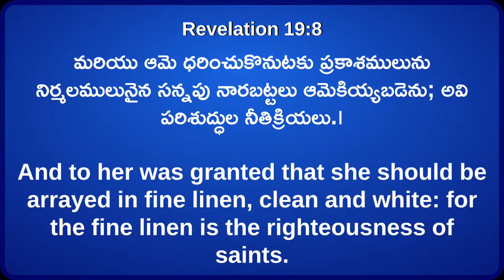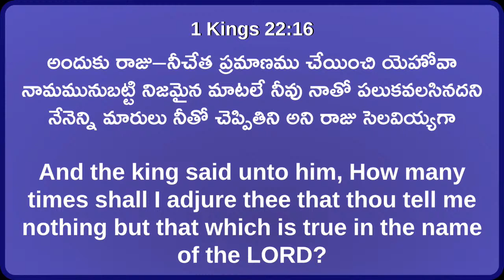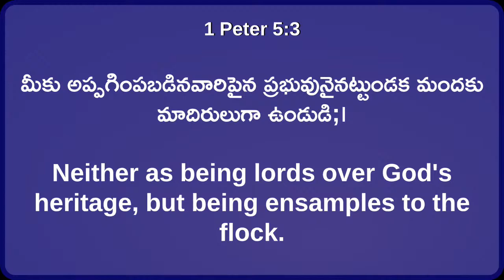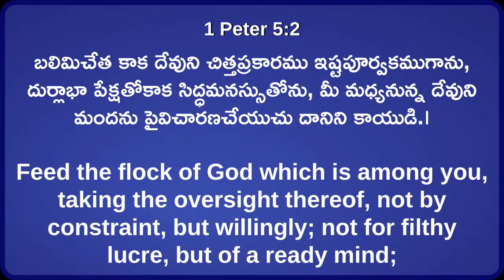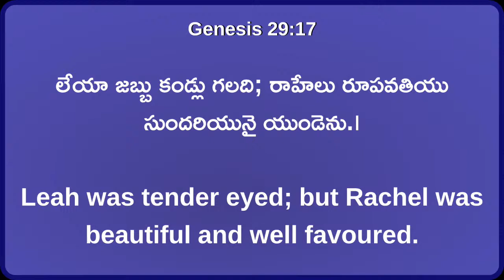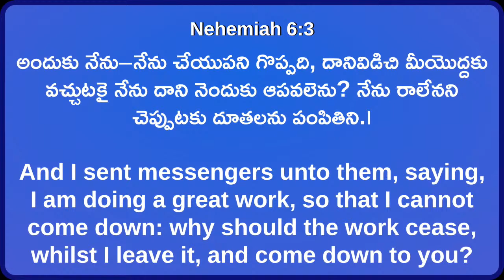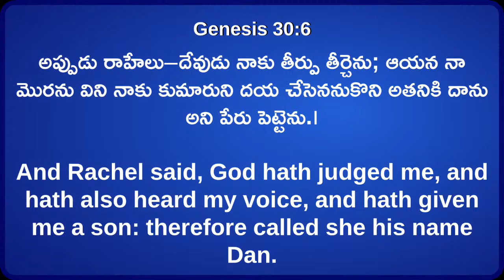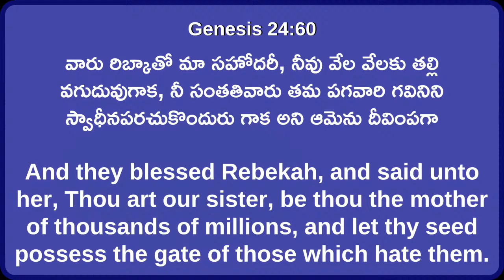Table Message || Sunday Worship 2nd Service || Bro. Emmanuel Jayaraj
Beersheba Prayer House
Patamata, Vijayawada